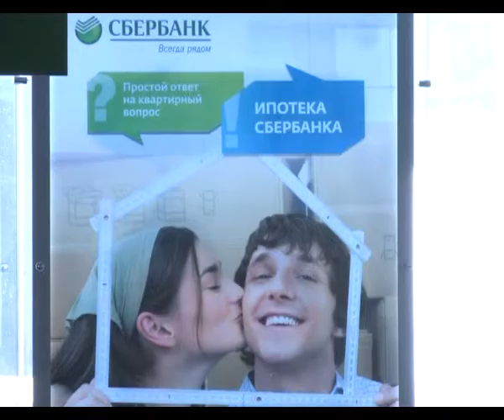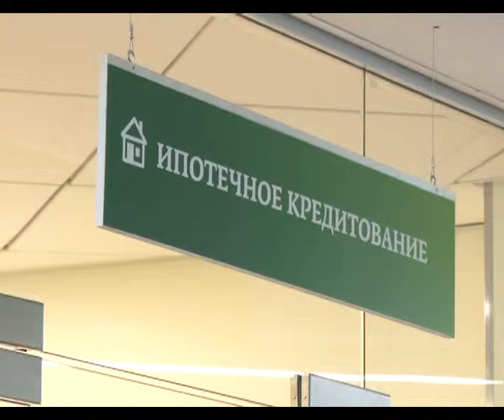Программа «Народная ипотека» является наиболее перспективной на сегодняшний день